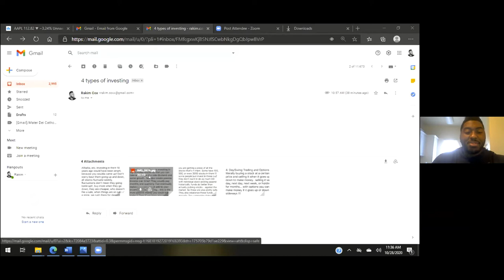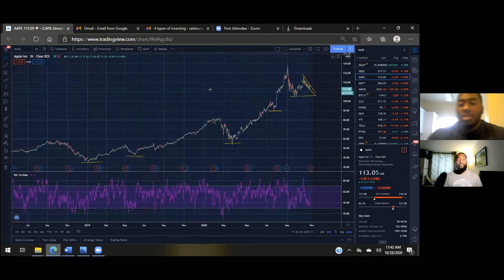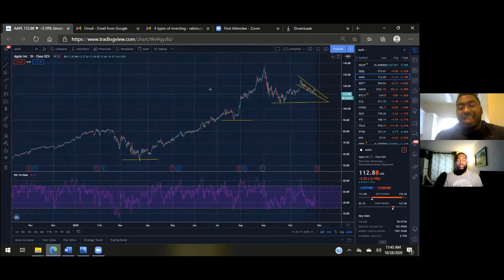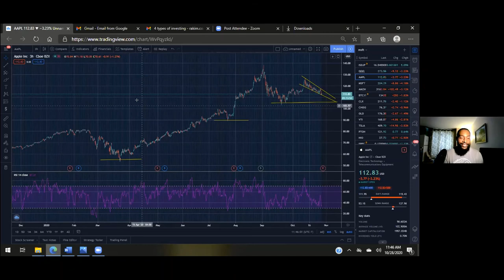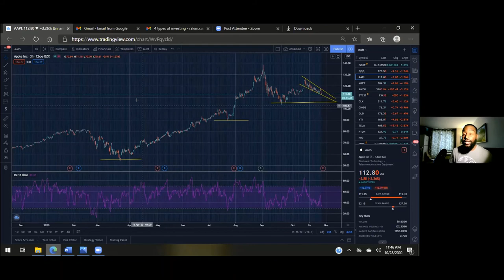Ep.27OneMicNite Podcast w/MarcosLuis#OneMicNiteTalk *Build/Invest/Wealth Easy:w/Former NFL Rakim Cox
Ep. 27 of IneMicNite Podcast OneMicNiteTalk How to Build/Invest/Wealth Made Easy :Former NFL Player & Entrepreneur Rakim Cox. This Episode will Teach you some of the tools to get starting in Building your wealth through investments and learning about the Stock Market. Investing your money in short or long term goals is the answer to creating financial gain. Founder of @KingEssentialz Mens Grooming Products, and former NFL & CFL DE explains and breaks down the basics of getting started in growing your Money in simple terms with Marcos Luis. Wouldn't you like to increase your Financial Standing and start your pathway to a more secure future? Tune in. This video Episode also available on our Youtube Channel : @OneMicNite on Youtube

Guest: Rakim Cox     IG: @RakSolid           Twitter: @CoxRakim

Host:  @Marcos Luis    IG:@ MarcosLuis   Twitter: @MarcosLuis

Show: OneMicNitePodcast  IG: @OneMicNite  Fb: @OneMicNit1e